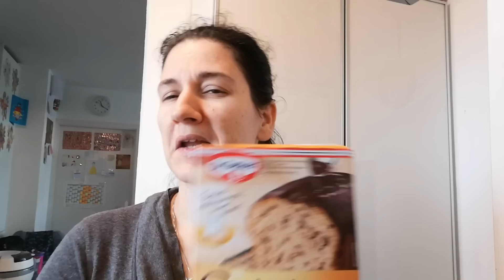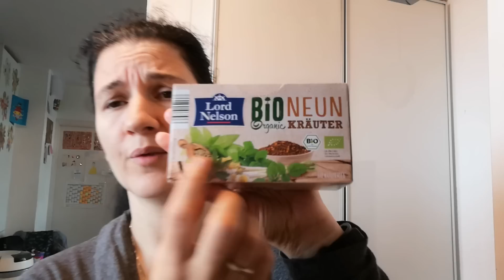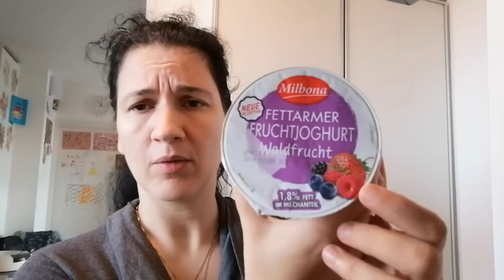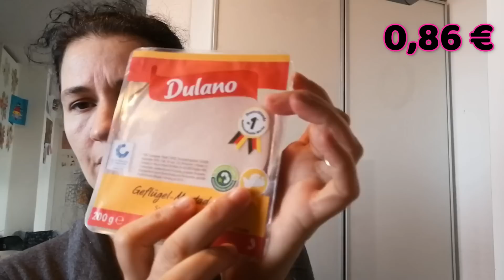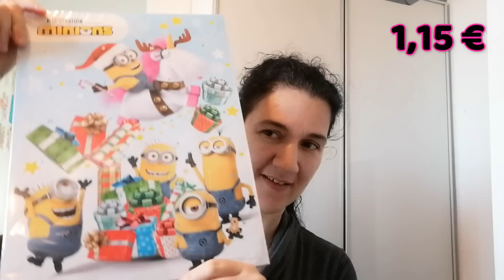Supermarket Haul XXXXXXL LIDL, Μύρισε Χριστούγεννα | Iroukos Rocker